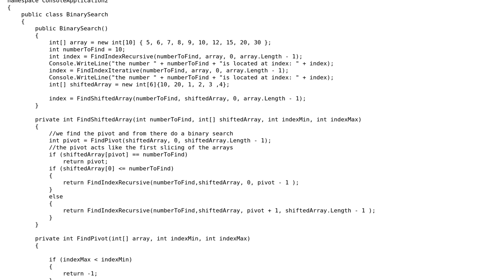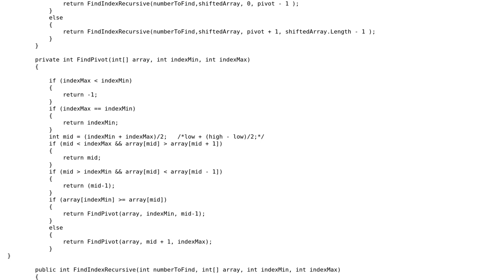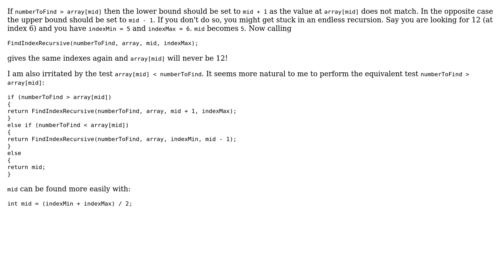Binary search using recursion, iteration, shifted array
With thanks & praise to God, and with thanks to the many people who have made this project possible! | Content (except music & images) licensed under CC BY-SA | Music | Images & others | With thanks to user Olivier Jacot-Descombes user Gilad and the Stack Exchange Network Trademarks are property of their respective owners. You are responsible for your own actions.